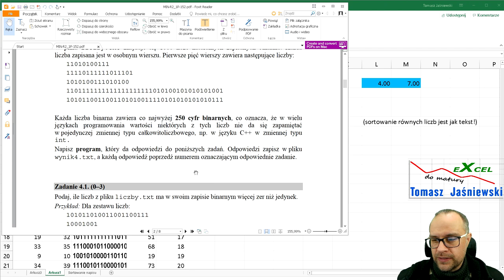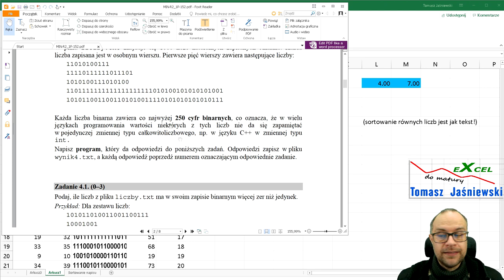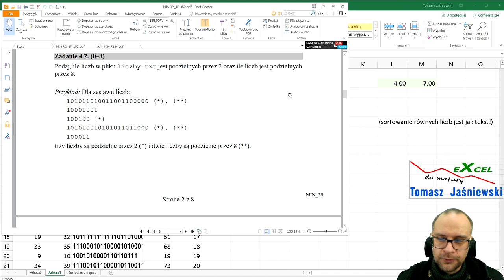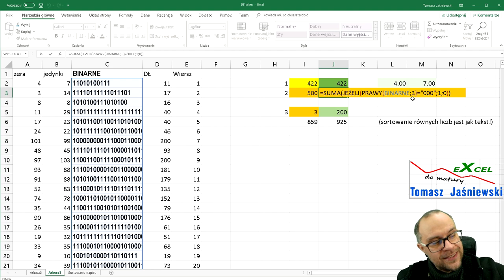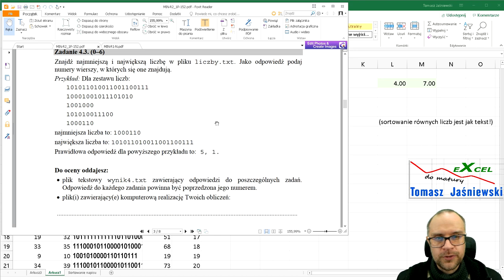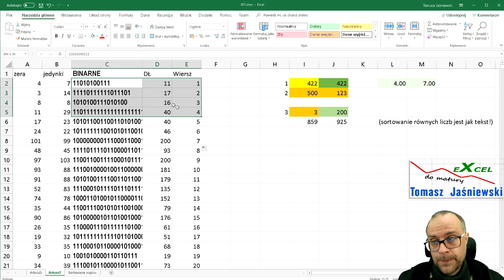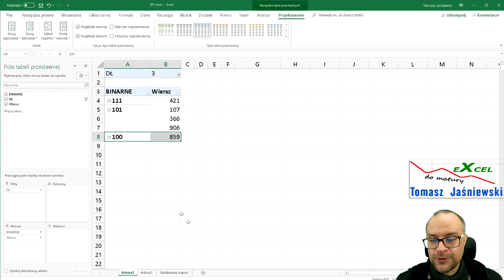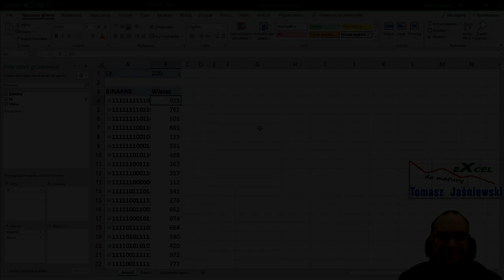Lekcja 11. Przykładowe zadania maturalne 1/3. Kurs z Excel'a.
Zapraszam do tego, byście zrobili zadanie maturalne. 6 punktów - 12% na maturze, i to za takie banalne zadnie!
W następnych odcinkach zrobimy kilka innych zadań. Linki do materiałów (w tym do zadań z matury do pobrania) ciut niżej.